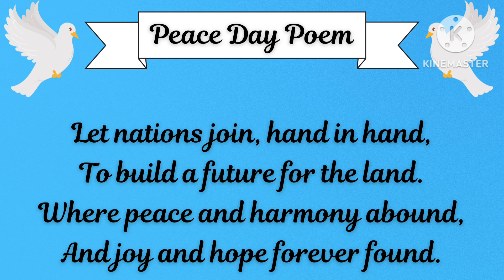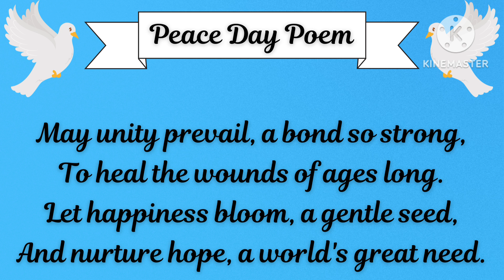Beautiful English Poem on World Peace Day 2024 | Cultivating A Culture of Peace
Beautiful English Poem on World Peace Day 2024| Poem on Peace day | Cultivating A Culture of Peace| Peace Day Poem| My Little Learner